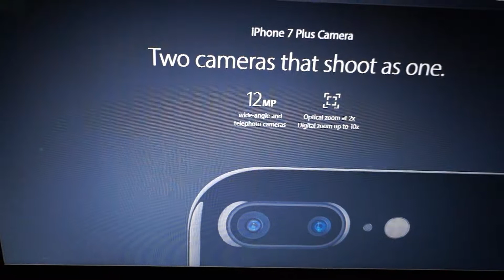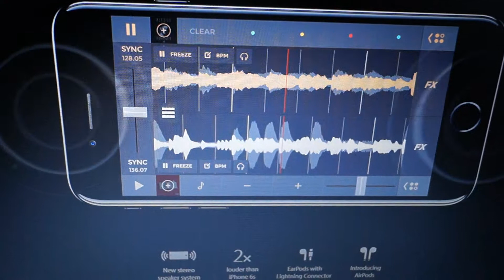I phone 7 Preview